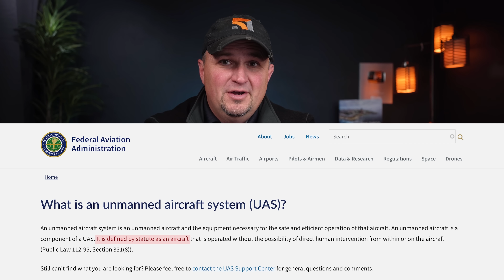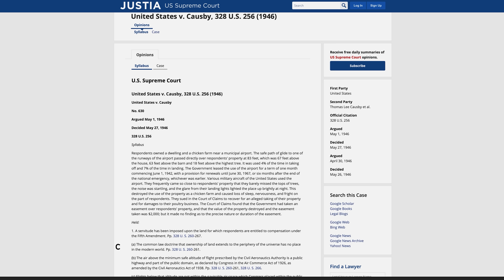Can a Drone Legally Fly Over Your House?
With drones in the news a lot lately, there are many questions as to where they can and can't fly in the United States.  This video answers the question about flying over private property. With the holidays upon us, there will be even more drones flying above.

❤️ All of the gear and tech I use and love
💯The best beginner drone on the market

The Top 3 Drones I Recommend for Beginner Drone Enthusiasts:
* 💥DJI Neo
* 💯DJI Mavic 3 Classic
* ❤️DJI Mini 4 Pro

51 Drones is a participant in the Amazon Services LLC Associates Program, an affiliate advertising program designed to provide a means for sites to earn advertising fees by advertising and linking to amazon.com.